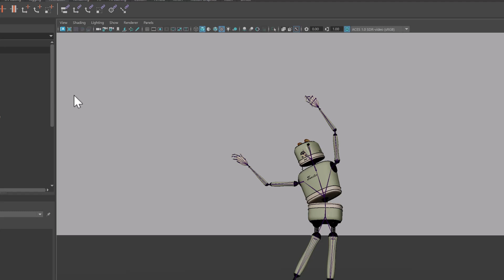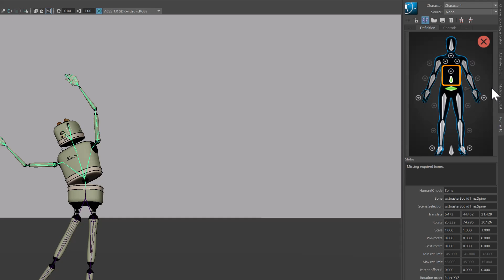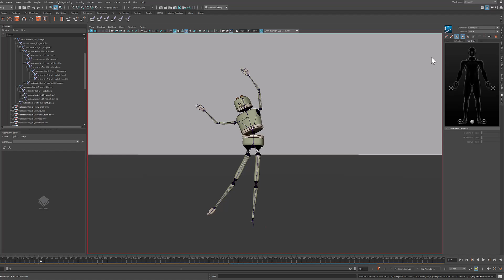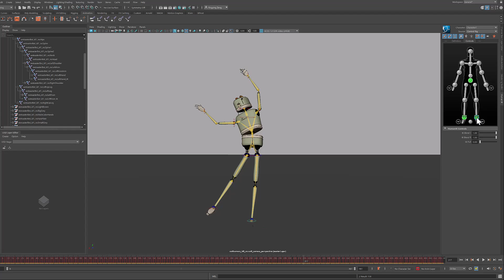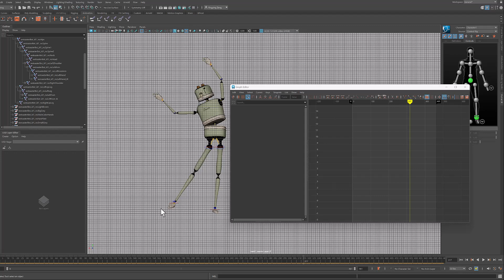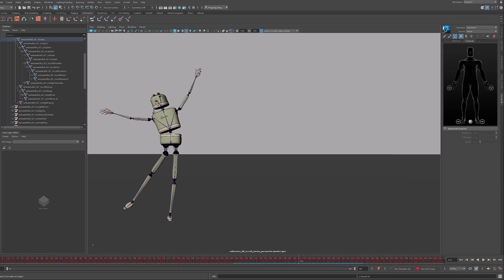How to Fix Floor Contact for Your Animated Characters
In this short demo, Yingying teaches you how to fix a common floor-contact issue for your animated character. You’ll learn how to use the HumanIK tool in Maya to create a control rig for adjusting the movements in the Graph Editor.

The animated robot used in this demo was created using Wonder Studio, an AI animation tool by Wonder Dynamics, an Autodesk company:

Acknowledgements:
Many thanks to Eduardo Grana from the Wonder Dynamics team for all the tips on how to fix floor-contact issues for animated characters.